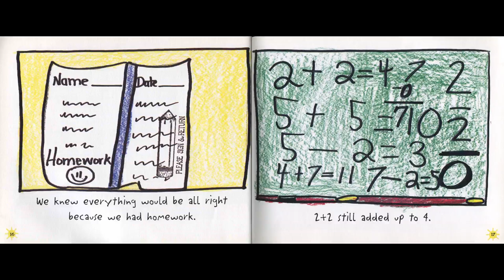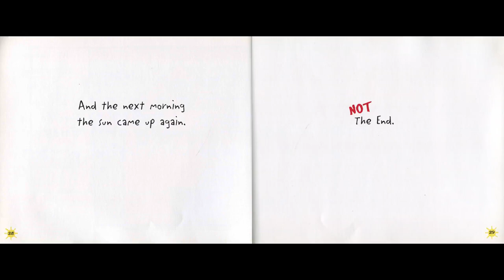September 12th: We Knew Everything Would Be All Right (Book Reading)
Michele Keltner, principal at DeSoto Trail Elementary School, reads September 12th: We Knew Everything Would Be All Right (Book Reading) by Masterson Elementary Students.